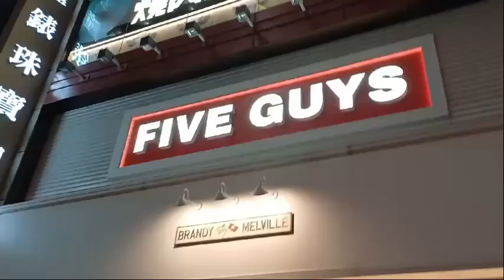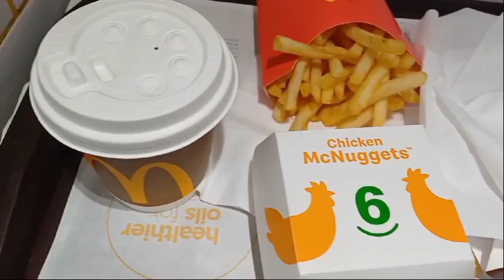berkunjung di koswby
Selamat datang di Koswby, destinasi liburan yang menakjubkan! Di video kali ini, saya akan membawa kalian menjelajahi pesona dan keindahan Koswby. Dari perjalanan melintasi jalan-jalan berliku yang diselimuti pepohonan hingga menikmati keindahan matahari terbenam di pantai Koswby, setiap momen di sini selalu menawarkan pengalaman yang tak terlupakan. Kami juga akan menemukan beragam kuliner lokal yang lezat dan tradisi unik yang membuat Koswby begitu istimewa. Jadi, ikuti petualangan kami dan temukan pesona sejati Koswby dalam video ini.